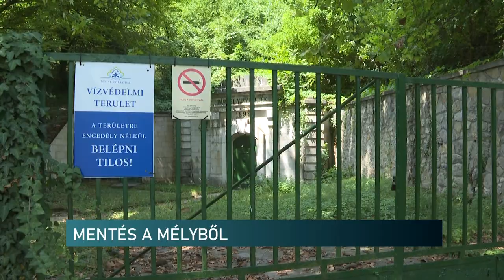Föld alatt rekedt személy kimentése - gyakorlat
Összehangolt katasztrófavédelmi gyakorlat zajlik hétfőtől Pécsen. A Tettye térnél nyíló karsztaknánál. Július 22-26. között a vármegyei katasztrófavédelem és a vízszolgáltató TETTYE FORRÁSHÁZ Zrt. munkatársai föld alatt rekedt személy kimentését gyakorolják alpintechnikával, 36 méter mélyről.